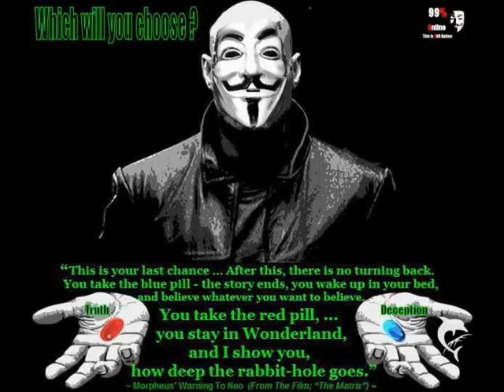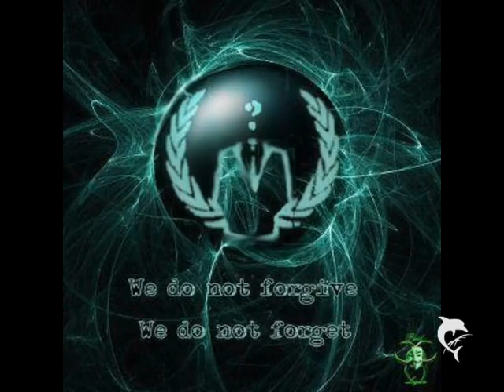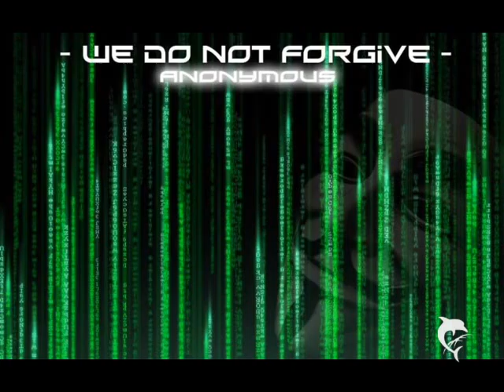Anonymous Arts present / The call Englisch ^^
Anonymous Artist präsent

This is a call to Arms to free thinker and creative people!

It is up to you, the people, to cut a path to a new and positive word. It's up to you! You artists and free thinkers who are often describe as being on the edge of society. You can help us to think differently and create a new world, Let us all participate more than ever before in your own worlds visions, your creativity and creations. Show us how you view the cracks in the world, your ideas for a perfect future in a new world. Show us your image of a new and beautiful world.
If we do not create a new world, others will, make sure that we are a part of that, it is time to act. We must turn our views into reality.
Anonymous is asking for you to include us in your Drawings, Dancing, Graphics, Artwork, help us show the history and future of Anonymous. We Shall free us all, We shall not leave anyone behind We must all prepare for for the day that the revolution arrives.
To all creative Prisoners!
Carry on with the struggle, We are with you, We will not forget you. We will not forgive your torturers
We are Anonymous; we are the Art of the Revolution. Find and discover us! Bring your talent!